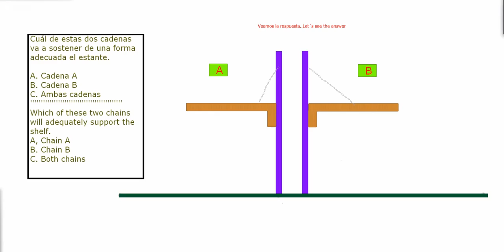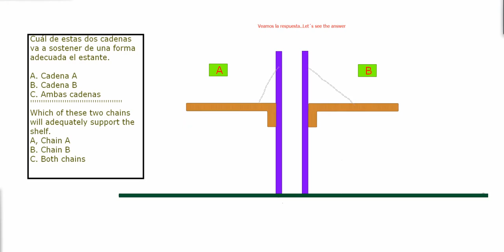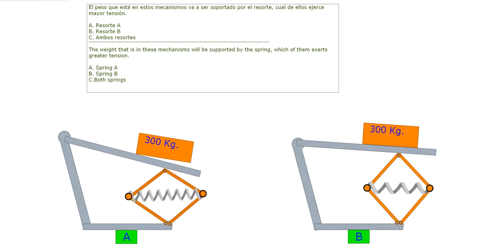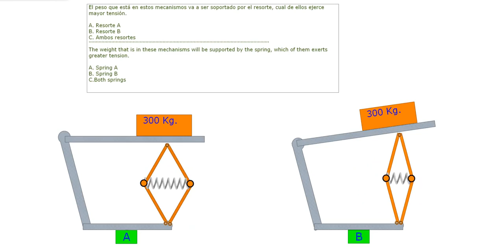RAZONAMIENTO MECÁNICO 9 - MECHANICAL REASONING 9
Test de razonamiento mecánico, aquí se presentan dos situaciones para analizar, una de ellas corresponde a dos estantes sostenidos por cadenas, uno de ellos falla, cuál podrá ser, y la otra situación presentada es de un mecanismo  que tiene resorte y sobre uno de ellos va a incidir una gran tensión.
Mechanical reasoning test, here two situations are presented to analyze, one of them corresponds to two shelves supported by chains, one of them fails, which could be, and the other situation presented is of a mechanism that has a spring and on one of them it is going to affect a great tension.